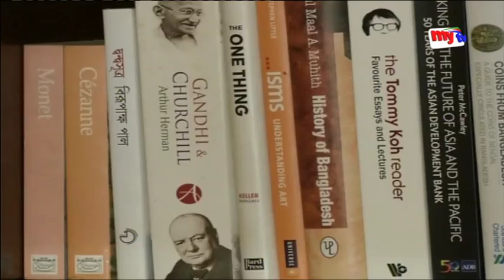Latest mytv News Update।09:30pm। Monday।23.07.18